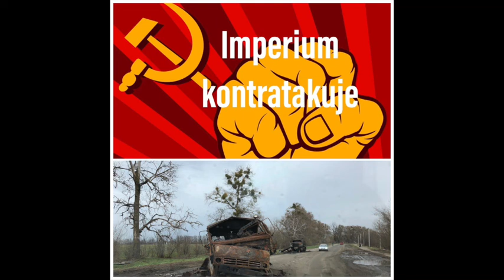Imperium kontraktakuje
Ryszard Kapuściński, polski pisarz i dziennikarz, napisał swoisty reportaż z "upadku imperium" ZSRR między 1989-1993 r. O tym dziele rozmawiają studenci Uniwersytetu Łódzkiego Anna Bogucka, Szymon Matuszewski i Katarzyna Szymańska, ale obszernie wypowiadają się też znawcy pisarstwa Kapuścińskiego: prof. prof. Magdalena Horodecka (Uniwersytet Gdański), Andrzej Kaliszewski (Uniwersytet Jagielloński), jak również rusycystka i doktorantka Uniwersytetu Łódzkiego mgr Paulina Sikora-Krizhevska. Program prowadzi prof. Jarosław Płuciennik (Uniwersytet Łódzki)